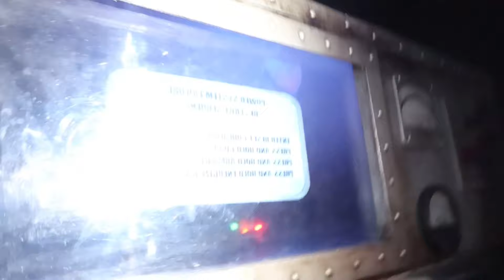Reunited With My Childhood Friend plus Escape Room & More❤️